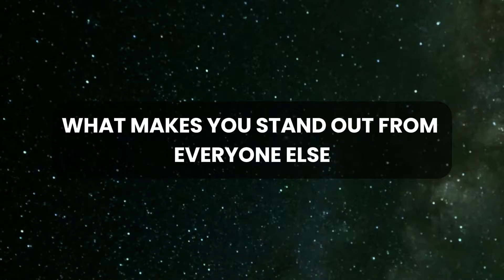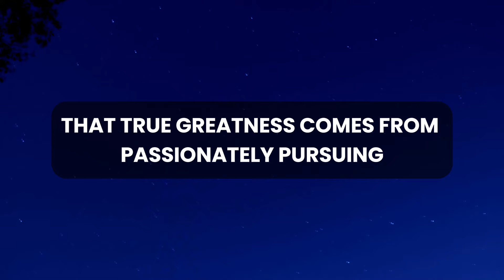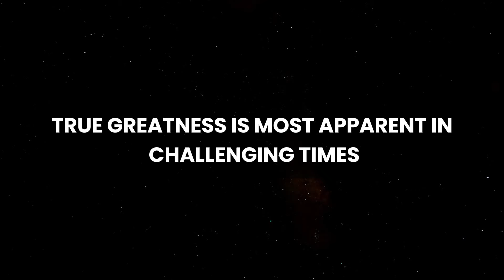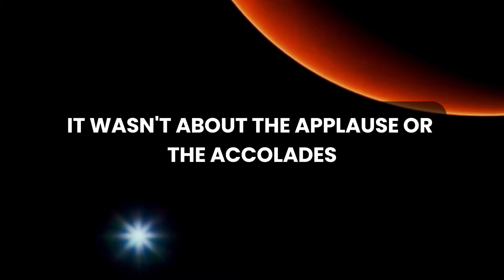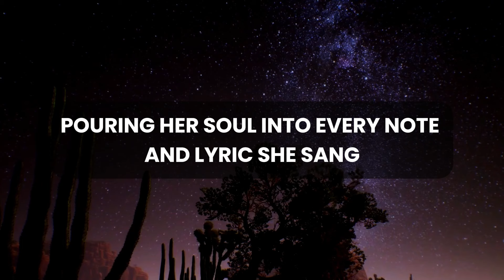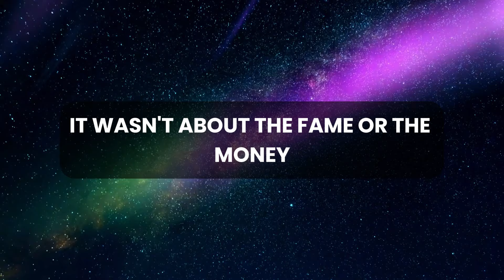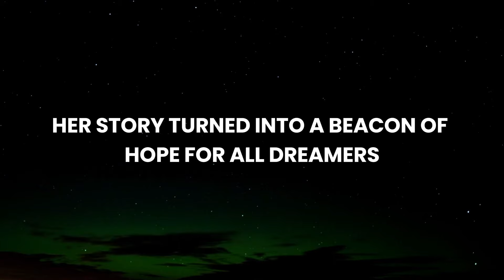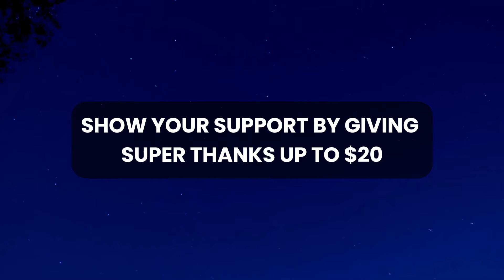💌 🛑 God Message Today | Someone clicked your picture in front of 12...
God thought
Message from the universe
Universe Message
Lord Message
Lowofattraction
God helps
Jesus christ
Faith quotes
Jesus Message
God Message
God's Message
Message for God
bible quotes
God say

gods message